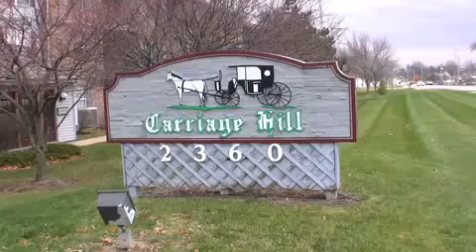Carriage Hill 3 Bedroom Apartments in Sidney Ohio2.mov.flv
Luxury is standard at Carriage Hill Apartments & Condominiums Rentals.
Residents are pampered with a swimming pool and community center.  Units are equipped with gas heat/central air, appliances, & fireplace.  All of this and more make Carriage Hill Apartments in Sidney the only place to call home.  Carriage Hill Apartment Rentals offers 1 Bedroom, 2 Bedroom & 3 Bedroom Apartment Rentals in Sidney, Ohio.  Carriage Hill Apartment Rentals are located just 1 mile from I-75 at Exit #94.

Carriage Hill Apartments pays for the water, sewer and trash.  The Resident is only  responsible for the Electric and Gas.